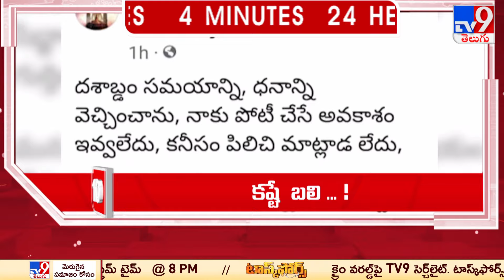4 Minutes 24 Headlines - TV9